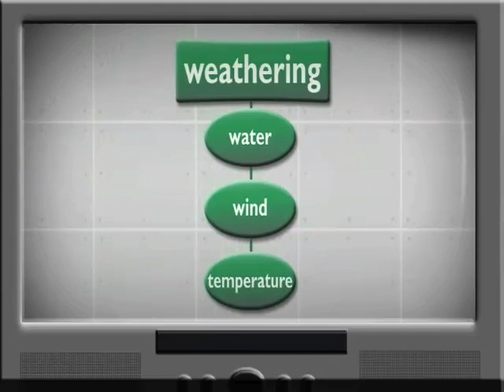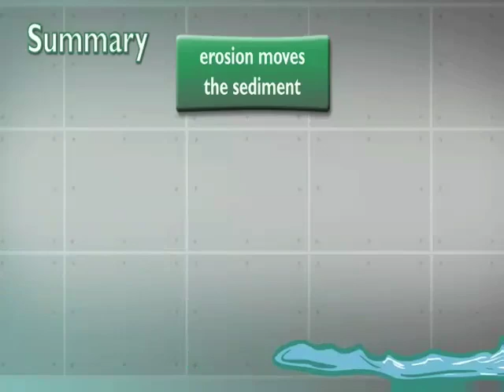StudyJams Weathering and Erosion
Weathering and erosion shape the world that is around us.  Watch and listen as Zoe and RJ from the StudyJams Crew explain the science behind weathering and erosion.  StudyJams was created by Scholastic to make science and math fun for kids through animated videos, step-by-step tutorials, and educational karaoke songs.  to see more great science and math videos from StudyJams.